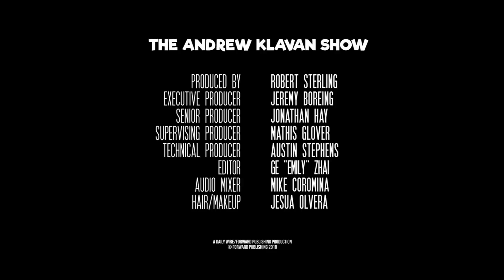Happy Fourth — We're Winning | Ep. 536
The press keeps trying, but the people are now writing the narrative themselves. Plus Christian Toto (hollywoodintoto.com) on Hollywood's bad behavior.